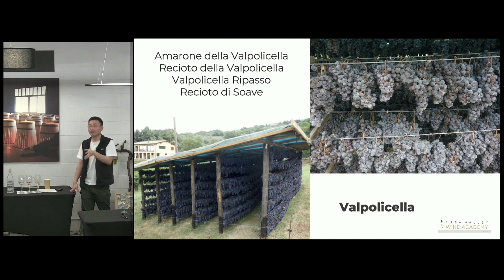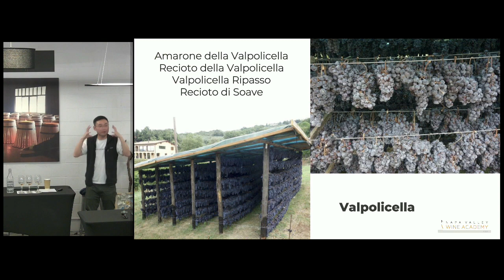WSET Diploma - Appassimento with Gus Zhu - Napa Valley Wine Academy - Wine Education